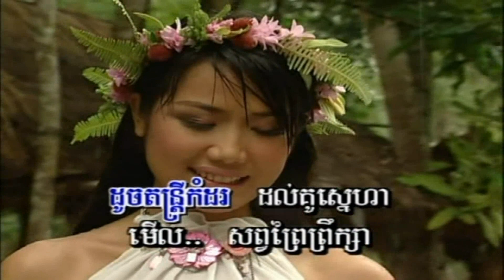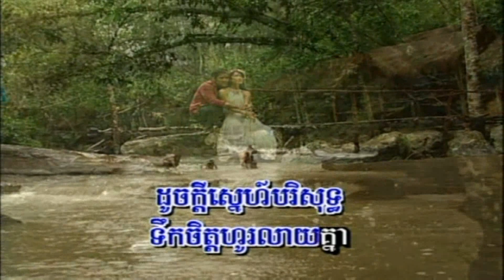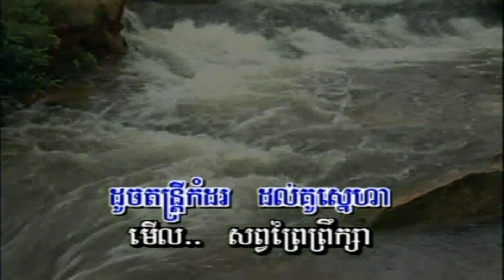SR Vol 32-3 Teuk Jrous Thleak Leu Thmor | ទឹកជ្រោះធ្លាក់លើថ្ម -SiSaMouth & Ran